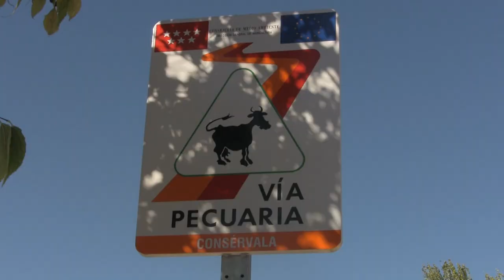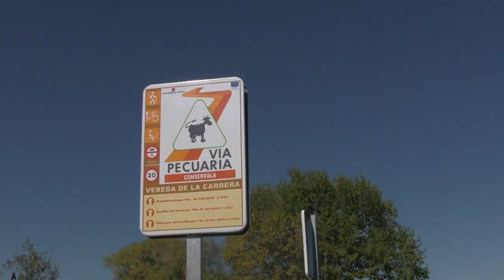Las ovejas invaden Madrid. Día de la Trashumancia 2021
Entrevistas a los pastores y organizadores.